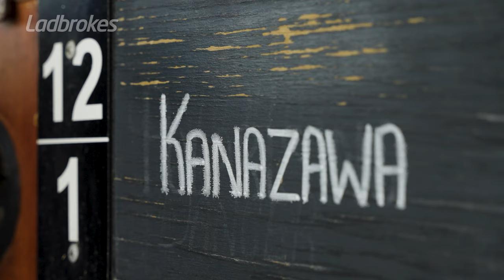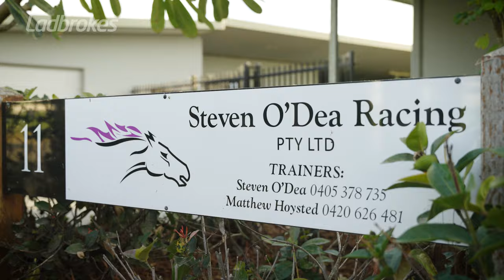Kanazawa Is Carrying The Torch For The Ladbrokes Racing Club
The Ladbrokes Racing Club gives punters the chance to get the racing ownership experience and we are hoping that Kanazawa will be our first thoroughbred winner at Eagle Farm on Saturday!

We were on track at Eagle Farm for Kanazawa’s last start to capture all the excitement that the Ladbrokes Racing Club offers and follow the progress of the horse ahead of his return to the races!